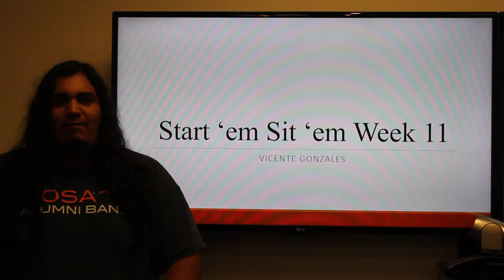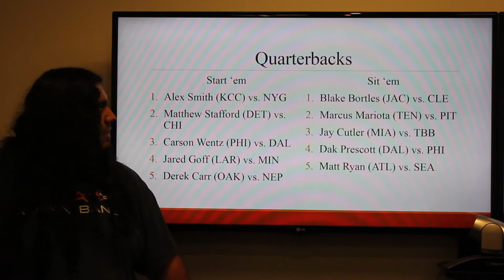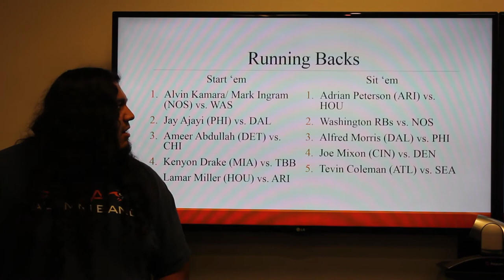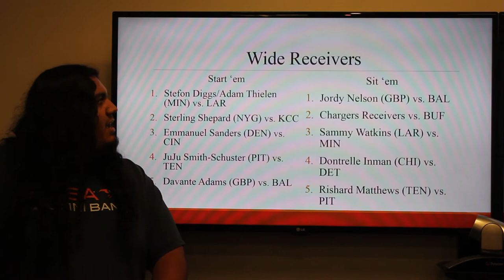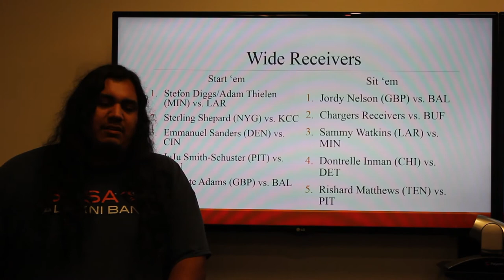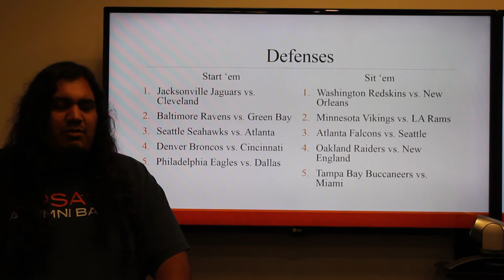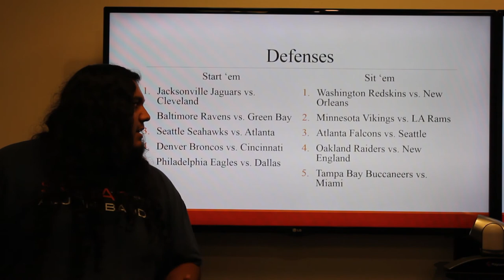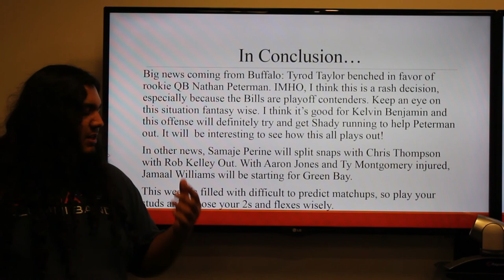Week 11 Start em Sit em